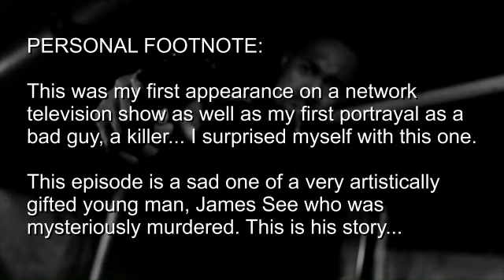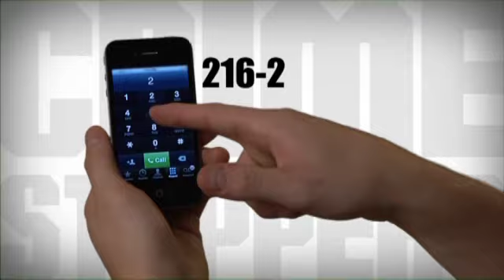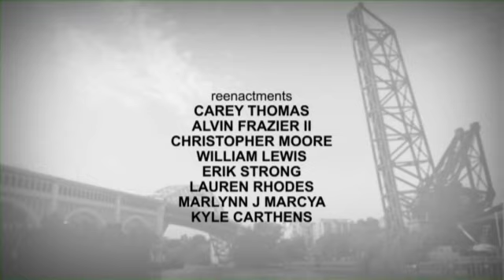Alvin Frazier: Crimestoppers Case Files EP. 31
The first of 3 appearances I made as an actor on the television series in 2012. I portray a murderer in this episode. One of the darkest characters I've ever played and without dialogue. I was informed that this episode had one the highest ratings for the program when it originally aired on 9/22/12. This has been edited from the full-length program.

Crimestoppers Case Files is an Emmy award-winning unresolved homicide re-enactment television series produced by Pinpoint Media LLC and airs in various markets throughout the country.